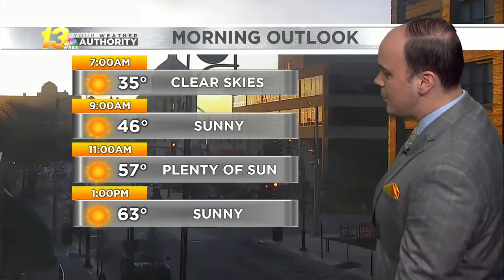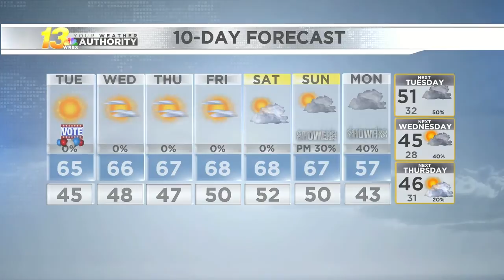Election Day Morning Forecast 11/03/2020